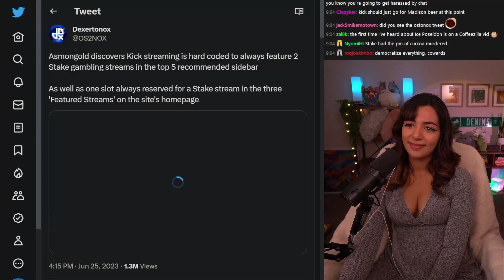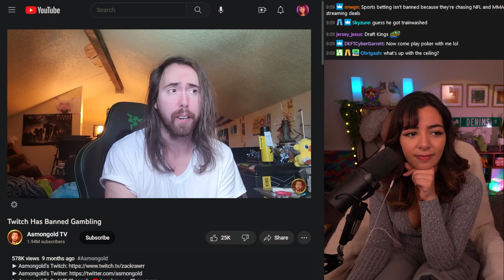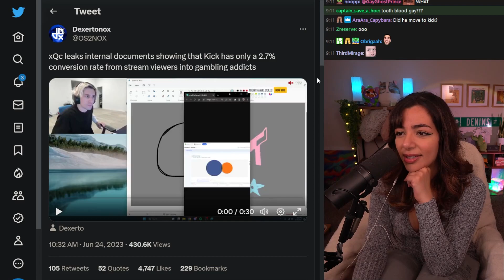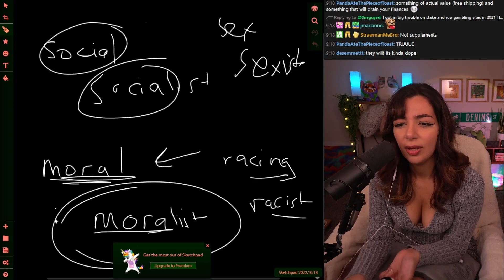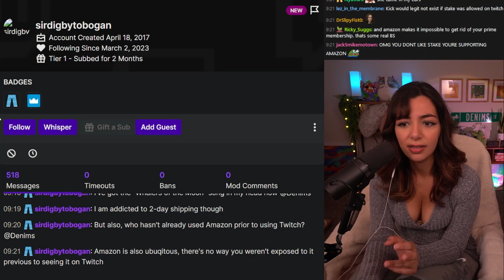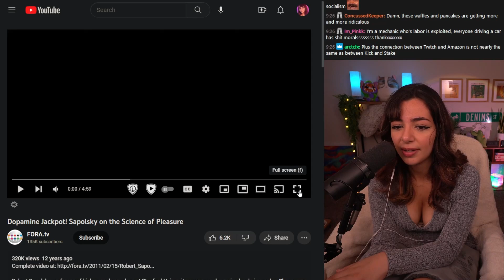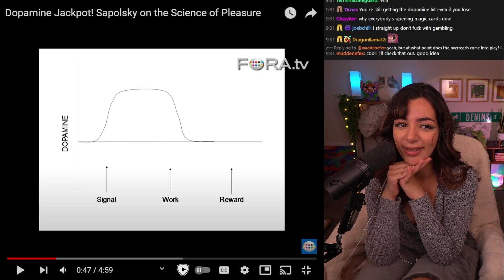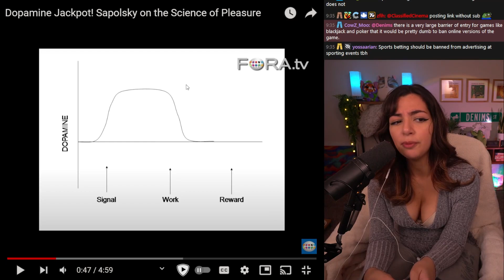Leaked by xQc | Asmongold Discovers Kick is Hard Coded to Gambling Streams | Denims Reacts